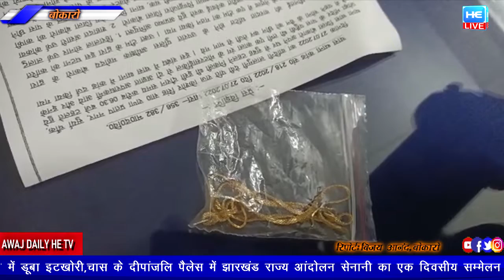छिनतई करने वाले दो आरोपी सहित चोरी का सोना खरीदने वाले को पुलिस ने किया गिरफ्तार